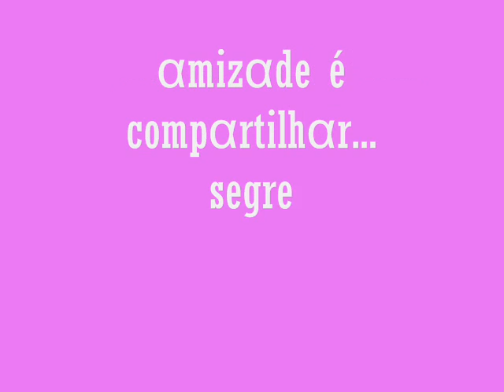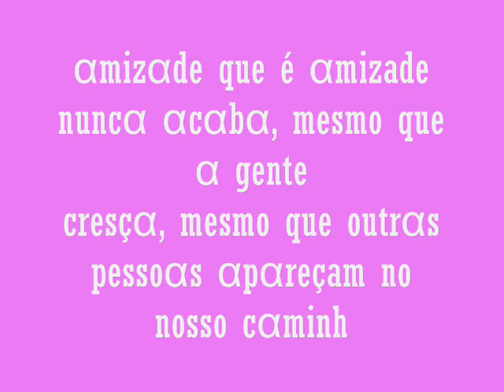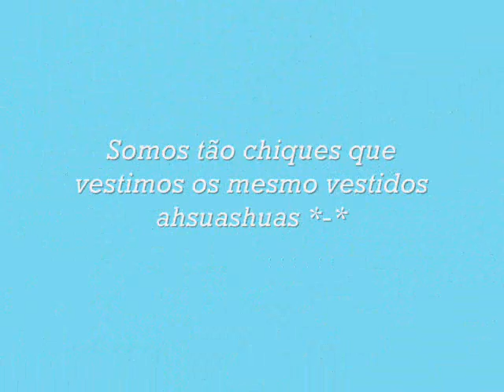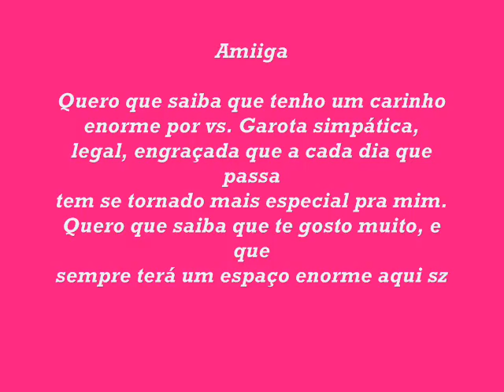• Nanda & Gaby ○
Amiiga
　Quero que saiba que tenho um carinho
　　enorme por vs. Garota simpática,
legal, engraçada que a cada dia que passa
　　tem se tornado mais especial pra mim.
Quero que saiba que te gosto muito, e que
　　sempre terá um espaço enorme aqui ♥